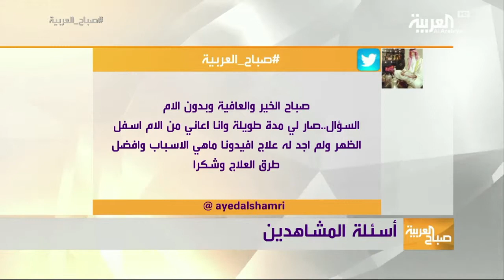Al Arabiya - Morning show interview with Dr Rafid Al-Mahfoudh (Jan/2019)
Recent advances in Spine Surgery, including minimally invasive techniques and  robotics.